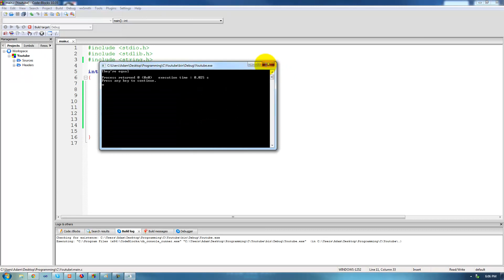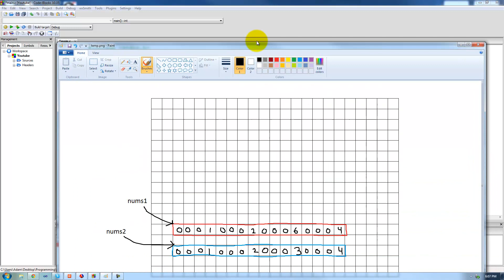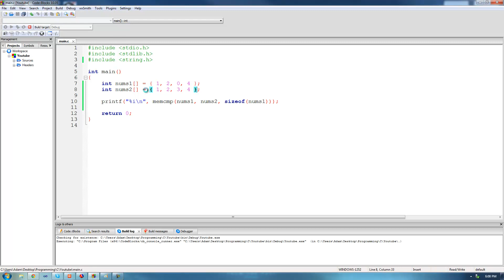C Programming Tutorial 66, Memory Functions pt.4 memcmp